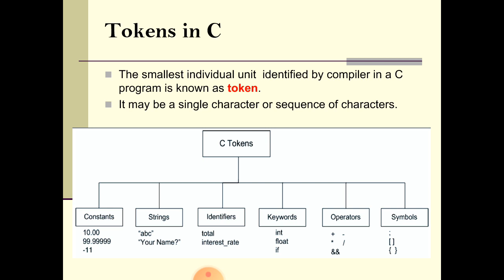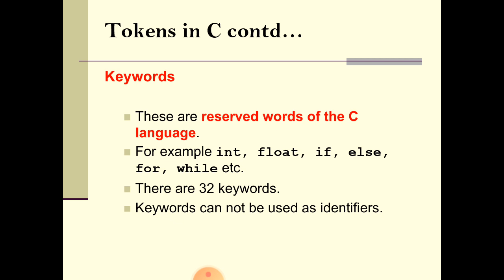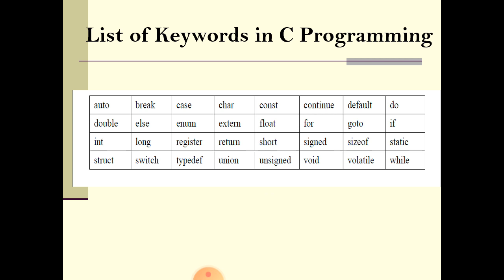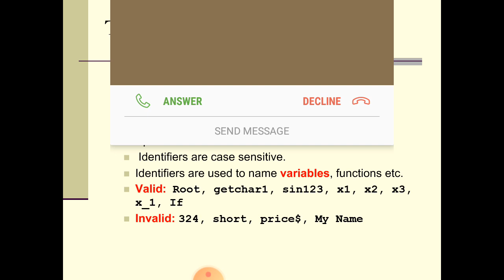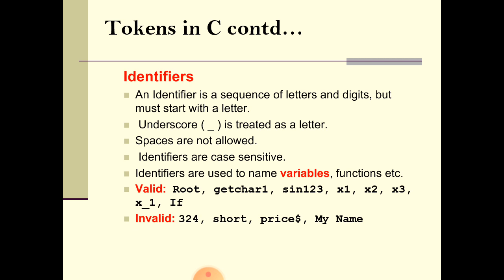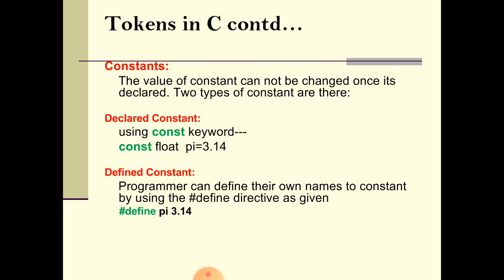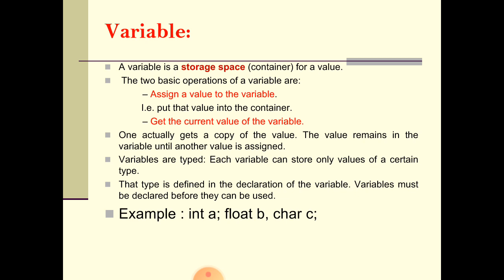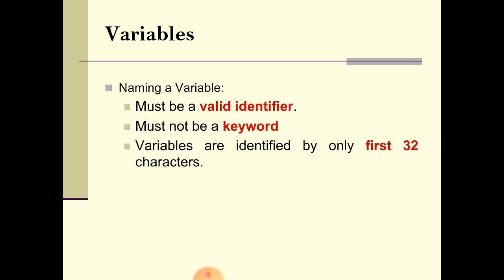EL-210 Keywords Constants Variables by Murlidhar Verma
Unit-II (2.2, 2.4)